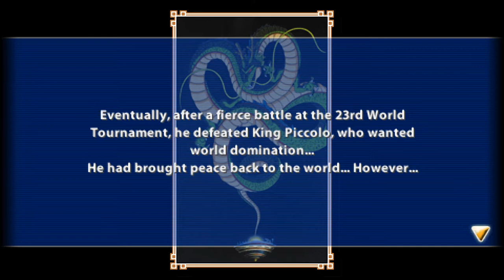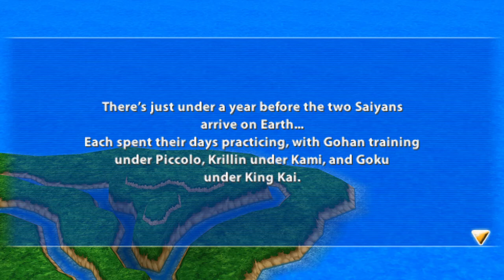DRAGON BALL Z: TENKAICHI TAG TEAM - STORY MODE #01 - Warrior from Another Planet!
I'm playing the PSP game Dragon Ball Z Tenkaichi TAG TEAM using the PPSSPP-emulator on my windows 7 gaming computer.

In this video I'm speaking while recording, and I'm playing the first mission of the Story Mode as well as the second one. I'm fighting Goku's brother Raditz and the Saiyan Nappa.

So my favorite PS2 DBZ-game was always Budokai Tenkaichi 3 - even though I prefer one thing in Tenkaichi 2 - namely the fact that characters did show off damage when they got hurt, something that disappeared from the third game. The third game did however have many more characters.

So in this PSP-game the controls are the same as in the PS2-game, something I always wished that the later titles for the Playstation 3 would have kept - I disliked the controls of the later PS3 titles.

In Tenkaichi TAG TEAM they've added the 2 versus 2 feature, and unlike in the PS2-titles it's possible to play four players at once in a battle. It's a really cool feature added to this game in my opinion, and the game also features a story mode with a mini-rpg.

The game was released in October of 2010 and I do remember playing it until the Majin Buu arc back in the day - I used to play when I were travelling between the city where I live and another city where I used to study. So the PSP (Playstation Portable) is a handheld console.

I just recently bought a cable for the PSP enabling me to connect it to the TV. But instead of buying a new recording devce I decided to use the PPSSPP-emulator to record the game by downloading it from the internet and then moving the games to the computer.

Okay, the emulator allows for much better graphics (10 X the resolution of the PSP) and by playing it on the computer I do have zero issues with recording my voice and the game at the same time.